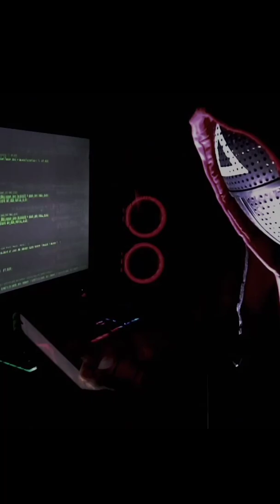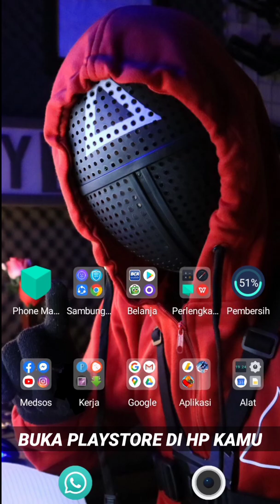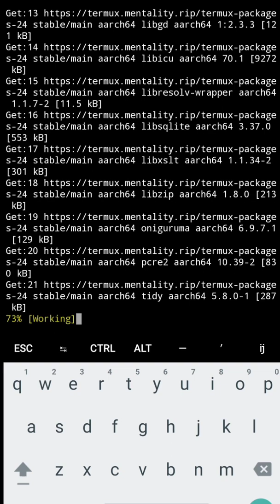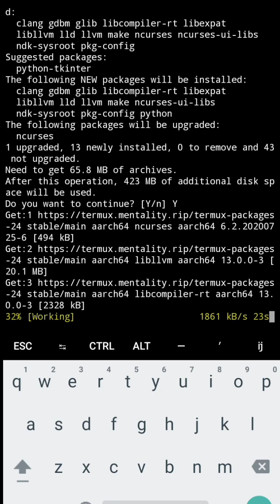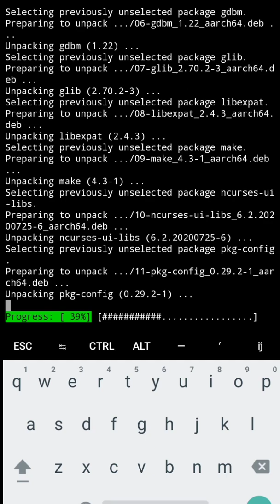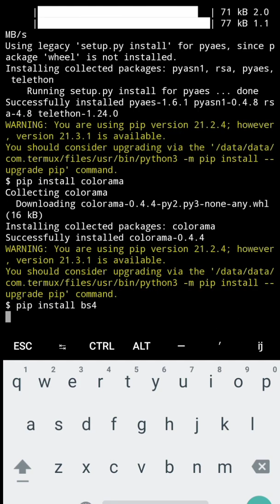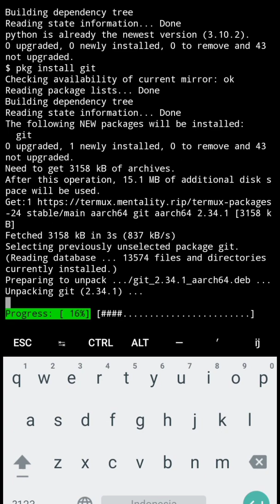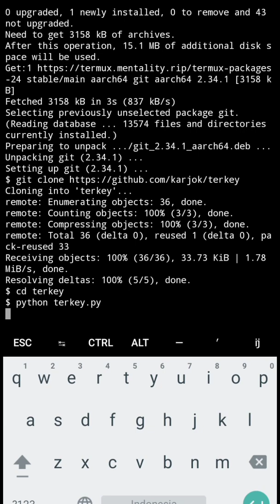TERMUX TUTORIAL #1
Banyak nya pertanyaan bagaimana saya melakukan teknik hacking, dan apakah saya bisa mengajari mereka? tentu saja... you want to be a hacker? yea, you can do it, but its not easy bro...

Tapi kali ini saya akan mengajarkan pada kalian bagaimana teknik dasar hacking dan pengenalan dengan Termux...sebuah aplikasi Android yang bisa kalian pelajari untuk hack sederhana seperti meretas jaringan wifi, auto replay pada media sosial, dll

So, dont skip this video biar gak gagal paham.

Package Function :
- Nano
Simple text editor, berfungsi untuk menulis, mengedit, membuka file, pencarian kata, dll
- Setup Storage
perintah untuk mengizinkan mengakses file penyimpanan
- python
bahasa program interpretatif multiguna, lebih ke kode untuk menjalankan sebuah perintah dan hampir digunakan diseluruh operasi komputer
- Telethon
Untuk mengaktifkan bot, membuat script, auto replay, dll
- Colorama
membuat tampilan menjadi lebih baik dengan menambahkan warna ke terminal
- BS4
Beautifull Soup adalah library dalam python yang digunakan untuk web scrapping
- Request
Salah satu modul dalam python yg dapat mengirim berbagai permintaan http, melempar parameter dalam URL, verifikasi SSL, dll

NOTE: If you're having issues with installing or updating packages

NOTE: Updates over Google Play is currently halted due to technical reasons. for alternative installation sources.